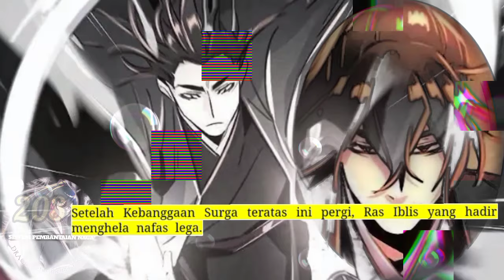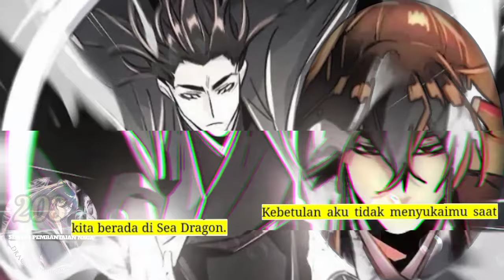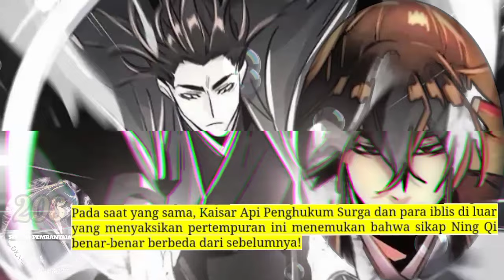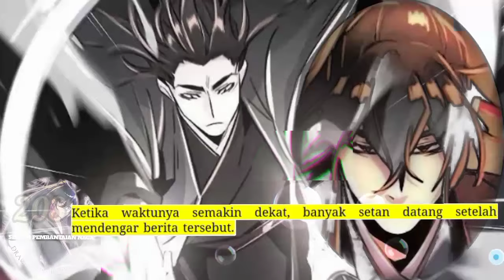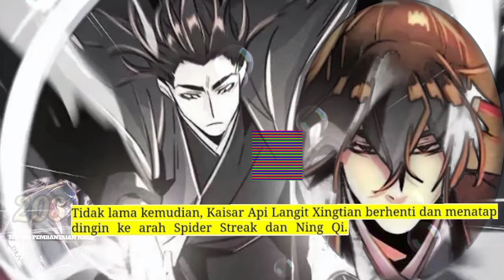Sistem P3mb4nt4i4n Naga season 203